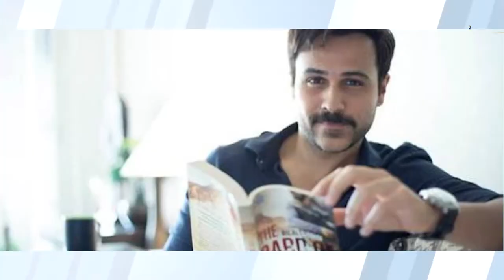Bard of Blood"s Starcast At Amar Jawan Jyoti, Delhi | Boogle Bollywood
Copyrights@BoogleBollywood